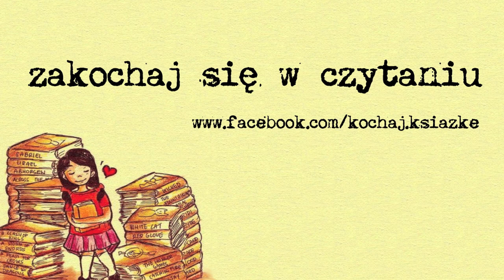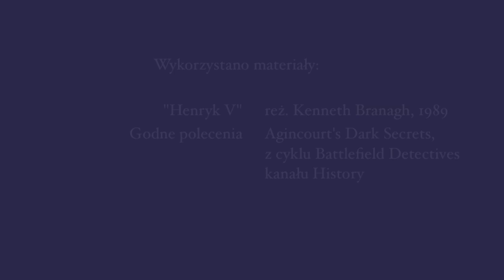"Pieśń łuków" B. Cornwell wideo-Recenzja audiobooka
Wideorecenzja audiobooka Bernarda Cornwella "Pieśń łuków Azincourt". Zaprasza Thomas Percy. | partner